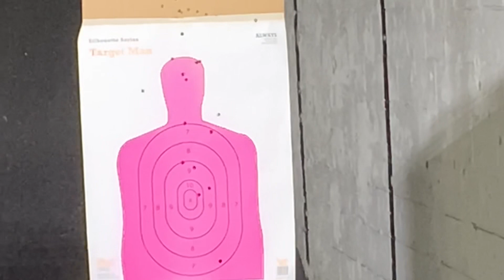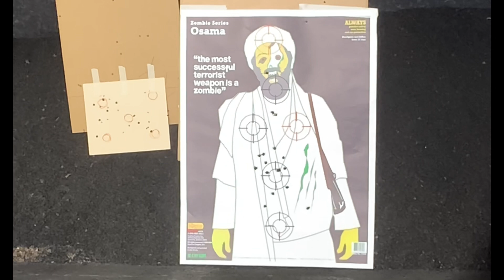A Day At The Gun Range With Wa2n | Glocks